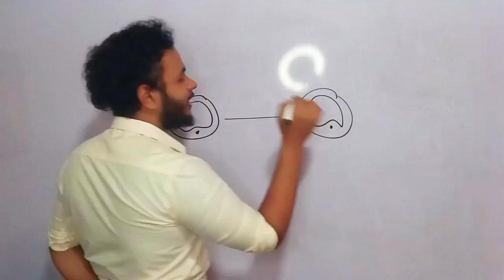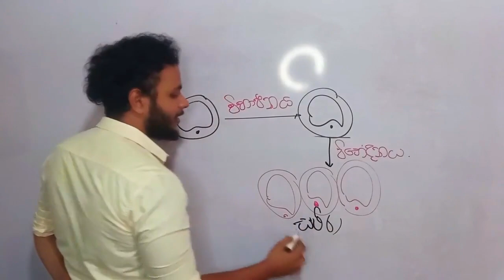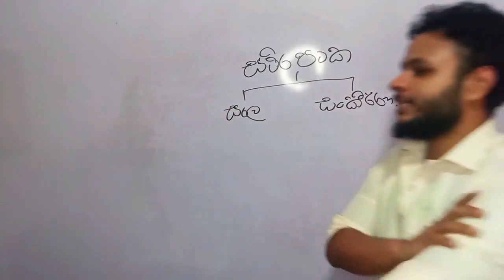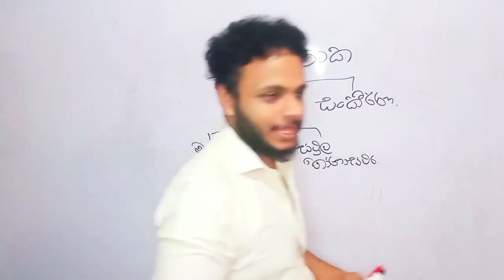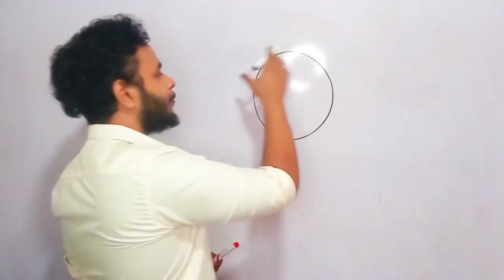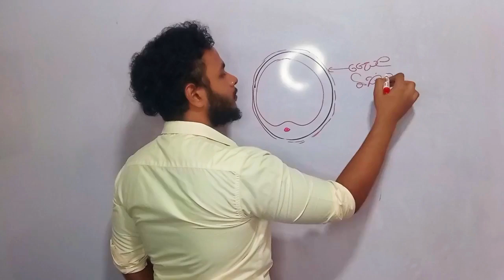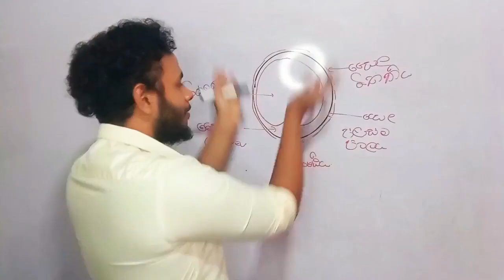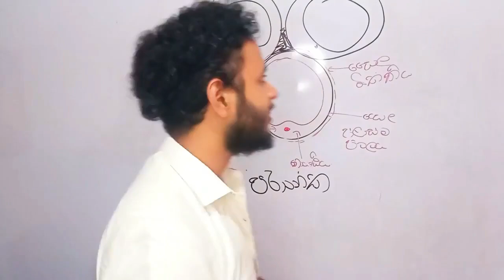O/L Science Sinhala | Grade 11 Science | ජීවී පටක | Unit 1 | 11 ශ්‍රේණිය 1 පාඩම | 11 විද්‍යාව | 2025